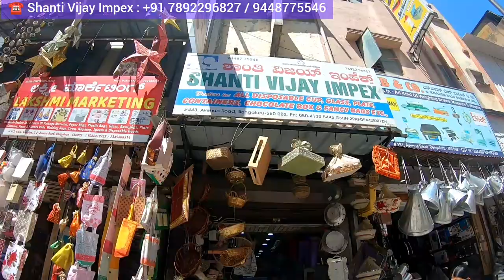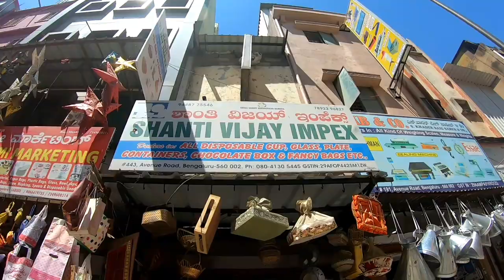Buy: All type Packing Box for Work,Gift,Festival at Factory Price in Bangalore "SHANTI VIJAY IMPEX"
DETAILS :

Company : Shanti Vijay Impex

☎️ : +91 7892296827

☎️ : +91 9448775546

Street :  Avenue Road

City : Bangalore

Country : India

This channel is only for general Information .Views on Product is based on personal opinion and you can always take your own opinion..This channel does not take ownership of anything and any kind of payment made between you and company for the product or neither guarantees of anything ,anyone in any way.Do your own research of product and make your own choice of buying or not.You want to buy or not it's your wish